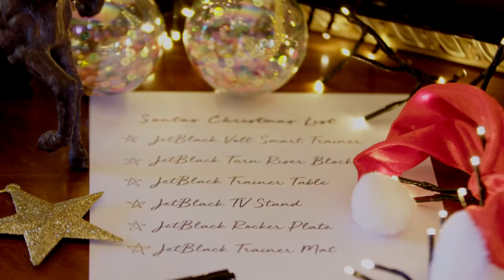JetBlack Christmas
We Wish you a Blessed Christmas and a Very Prosperous New Year.
From Tony Simmonds and All the JetBlack Team